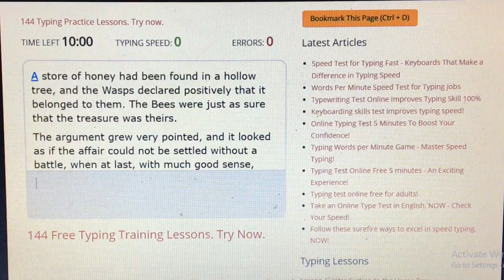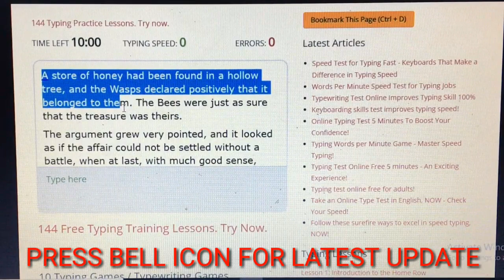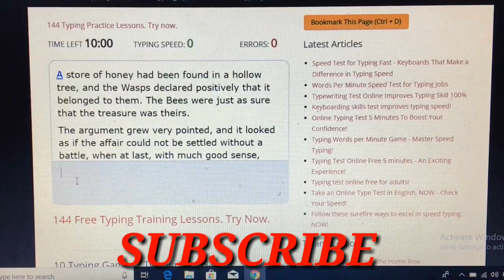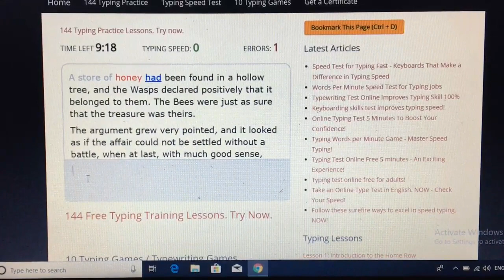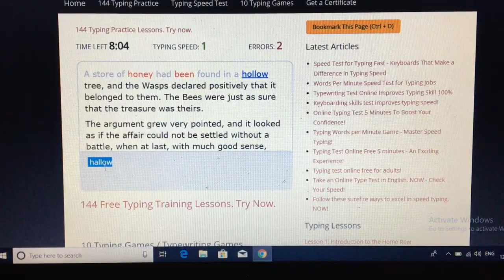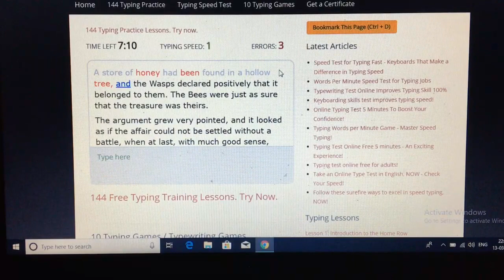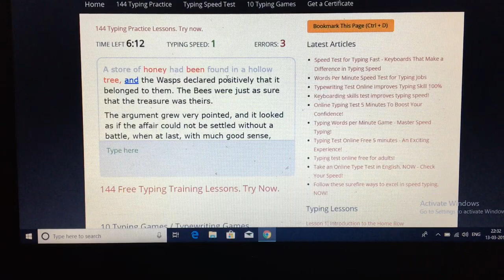CISF HC MINISTERIAL 2019 || TYPING TEST || BACKSPACE || STUDY FOR DREAMS || PST ADMIT CARD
Arihnat English Medium

Arihant Hindi Medium

Kiran English Medium

Kiran Hindi Medium

My tripod

My Mic

My Camera

My Mobile

In this video I will give you information about Cisf Hc Ministerial 2019 Recruitment. Some important tips will be very helpful in exam time.
And full details about selection procedure

We will discuss on these point ..

1. Temporary job or permanent
2. Typing
3. Negative marking
4. Exam centre
5. Obc certificate
6. Running 🏃‍♂️ physical
7. Syllabus
8. Best book 📚